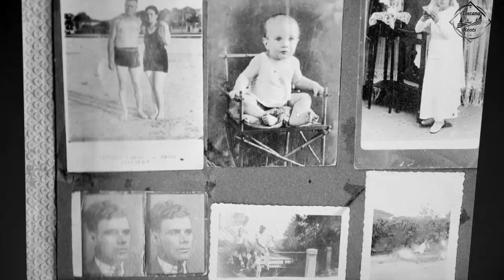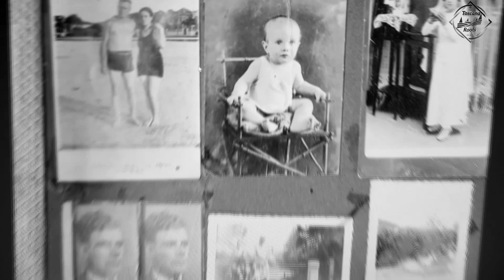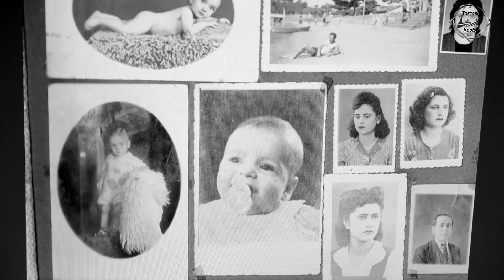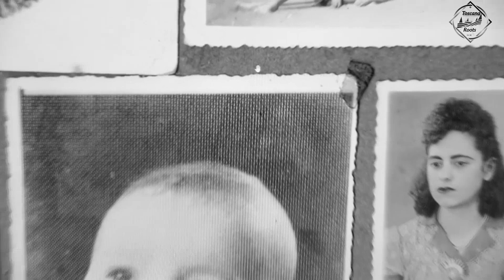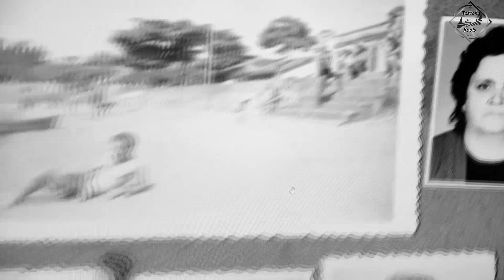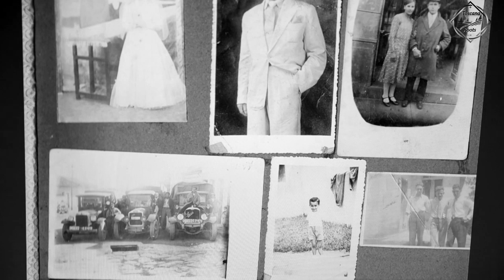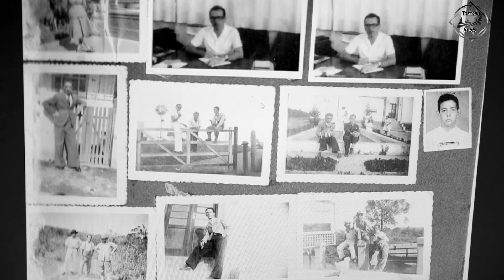Álbum de fotos da Família Ghelardi - Parte 2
Apresentação do álbum  de fotográfias da Família Ghelardi proveniente da Itália - Pisa, região  daToscana, imigrados em São Paulo - Brasil no início do século 20 (1910).
Narração:
Maurício e Janete De Curtis
Edição video: LordeMau Images